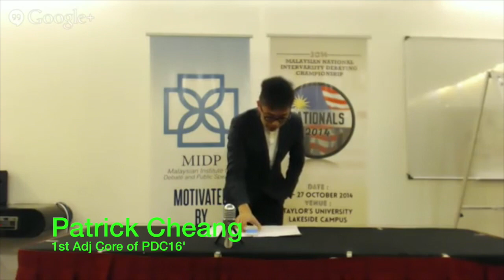Penang Debating Championship 2016 Trailer #1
For more details on what this video is about, please visit: pdc16.wordpress.com